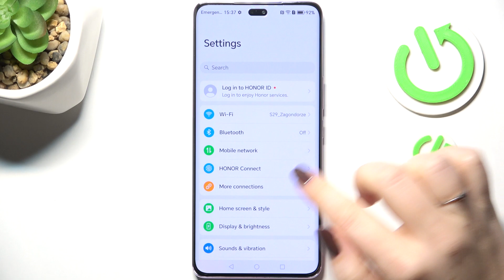HONOR Magic7 Lite - How to Change Wallpaper? | Customize Your Home Screen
Greetings! Changing your wallpaper on the HONOR Magic7 Lite is a simple way to personalize your device’s appearance. You can choose from pre-installed backgrounds, live wallpapers, or your own images. This guide will show you how to change your wallpaper and customize your home screen easily.

How to change the wallpaper on HONOR Magic7 Lite?
Where can I find live and dynamic wallpapers?
Can I set different wallpapers for the home and lock screen?